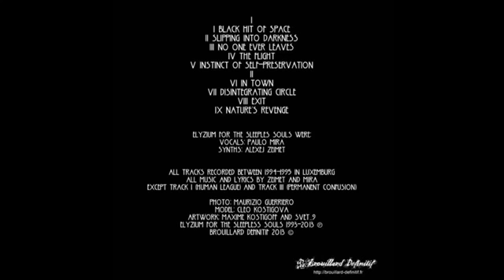Elizyum For the Sleepless Souls - The Flight